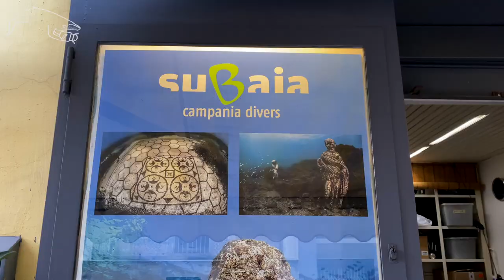Diving the lost city of Baiae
Beneath the Gulf on Naples lies a lost city form the height of the Roman empire that was home to grand villas with a sinful history.
Join the Whalen Underwater team as the explore this lost city and uncover its secrets.

by Zach Whalen

Diver and additional photography
by Annalise Whalen

Additional Photography
Colin Perrett

Thanks to
Subaia

Still images Courtesy of
The Getty museum
Wiki Media
Worcester art museum

Still image credits.

A Roman Feast
Roberto Bompiani (Italian (Roman), 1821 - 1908)

Roman fresco with banquet scene from the Casa dei Casti Amanti (IX 12, 6-8) in Pompeii.

Drinking Contest of Herakles and Dionysos
Date early 2nd century CE

Romans during the Decadence
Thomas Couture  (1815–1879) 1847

The Fire of Rome, 18 July 64 AD
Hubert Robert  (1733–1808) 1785